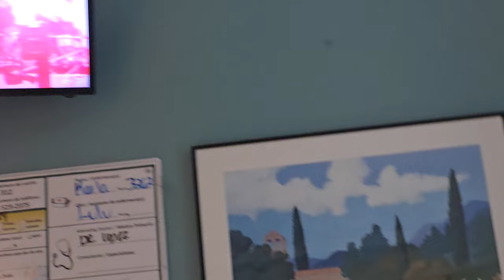New updated No stomach surgery today until tomorrow Monday. Ya I'm eating. pray 🙏 for me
was film on my new Samsung Galaxy S24 ultra phone